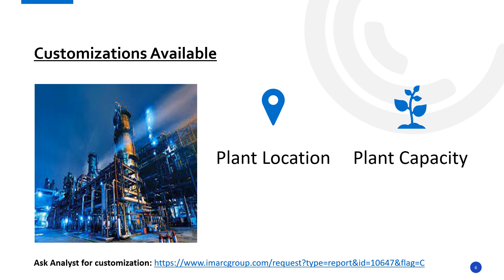Detailed Project Report on Black Bean Processing Unit Setup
The report provides a complete roadmap for setting up an black bean processing plant. It covers a comprehensive market overview to micro-level information such as unit operations involved, raw material requirements, utility requirements, infrastructure requirements, machinery and technology requirements, manpower requirements, packaging requirements, transportation requirements, etc.

Company Name: IMARC Group
Contact Person: Elena Anderson